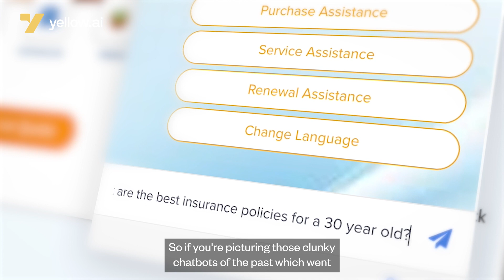What is Conversational AI? A beginner’s guide [2023]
Learn the basics of ConversationalAI in just 3 minutes!

This beginner’s guide covers 3 main topics to get you started:
1️⃣ What is conversational AI?
2️⃣ How does conversational AI work?
3️⃣ Why is conversational AI important?

Timestamps:
00:00 - Introduction
00:15 - What is conversational AI?
01:03 - How does conversational AI work?
01:32 - Why is conversational AI important?
02:10 - Applications of conversational AI
02:36 - Conclusion

👉🏻 Curious to learn more?

In this guide, you’ll also learn about its use cases, some real-world success stories, and most importantly, the immense business benefits conversational AI has to offer.

Happy learning! 🚀